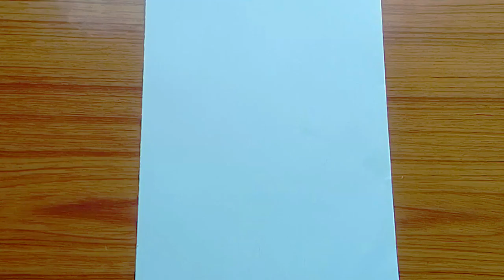How to drow drawing || With Pencil Sketch Drawing step by step drawing\ Pencil Drawing art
▬▬▬▬▬▬▬ Music ♪♫▬▬▬▬▬▬▬▬ About me: If you're new, hi, my name's Raushan! On this channel I always try to show the easiest way of drawing and Painting. From here you can improve your drawing skills. Hope you enjoy my videos and find them helpful!! Thank